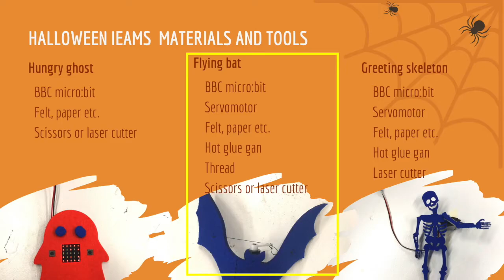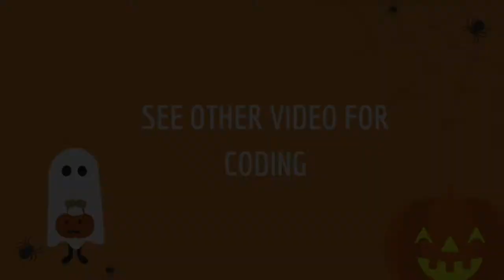Halloween Workshop. Flying bat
Build an scary bat that moves the wings using Inkscape and laser cutter.